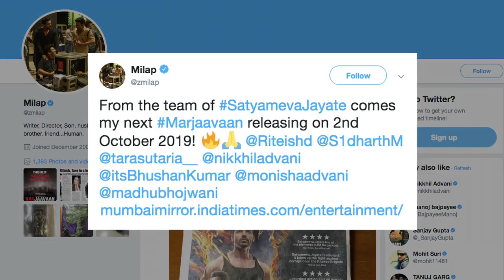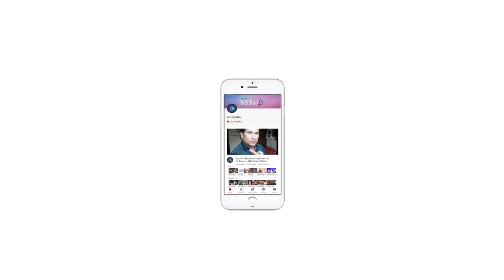After 'SOTY 2' Tara Sutaria bags 'Marjaavaan' opposite Sidharth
Filmmaker Milap Zaveri's next directorial venture titled "Marjaavan" is slated to release on October 2, 2019. The film will be starring Riteish Deshmukh, Sidharth Malhotra and Tara Sutaria, who is making her Bollywood debut with "Student Of The Year 2".